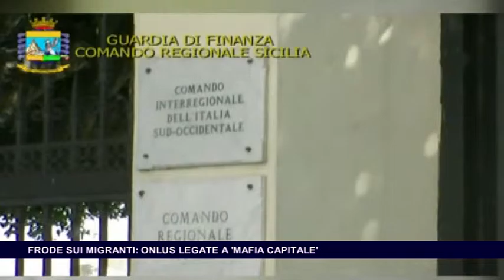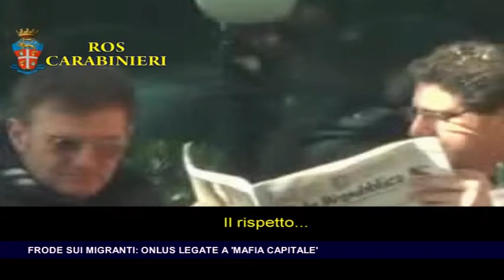FRODE SUI MIGRANTI, ONLUS LEGATE A 'MAFIA CAPITALE'